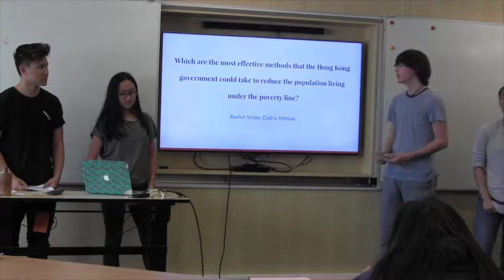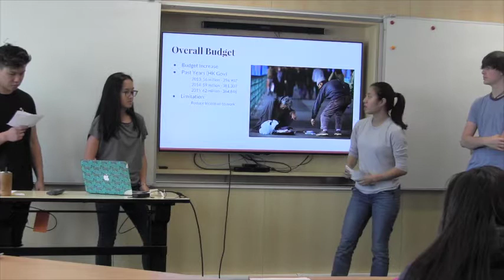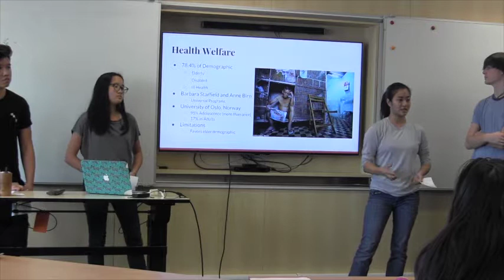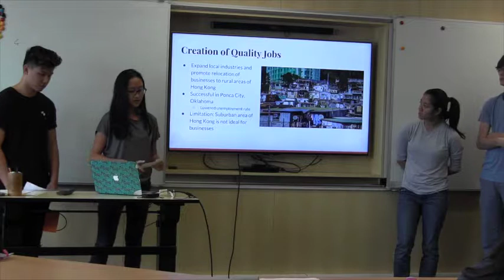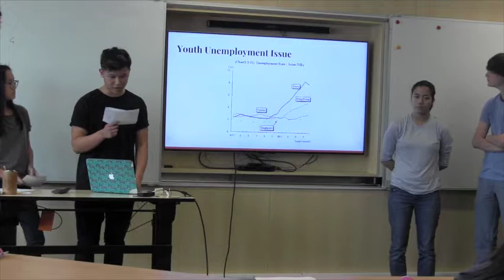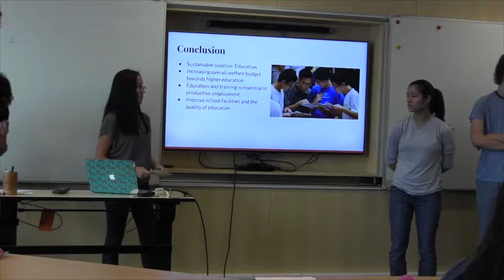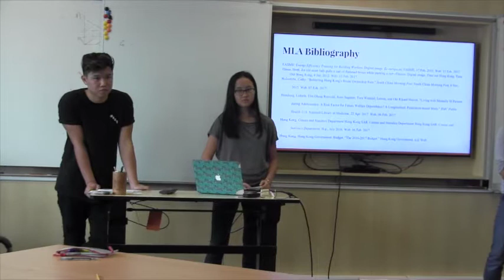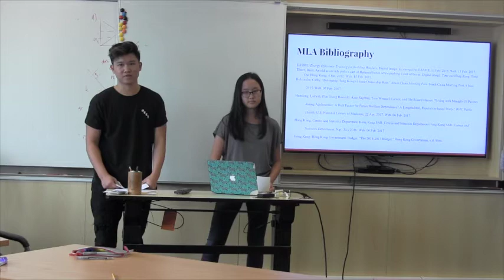Cedric Melisa Rachel Victor